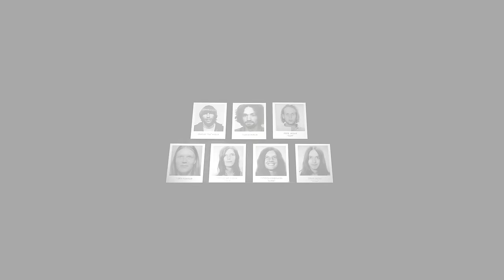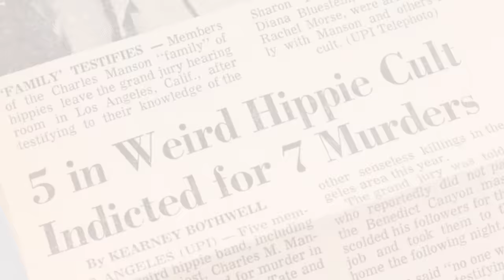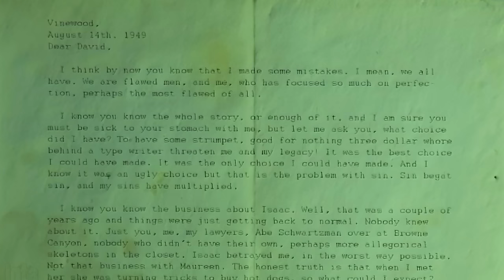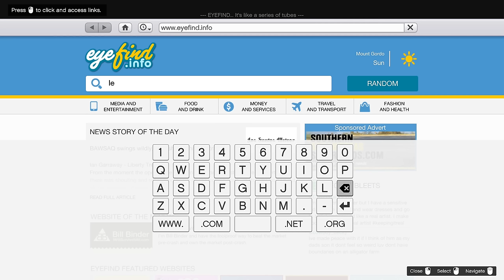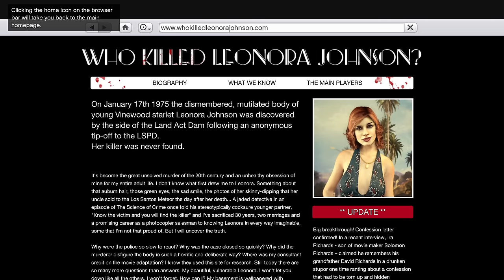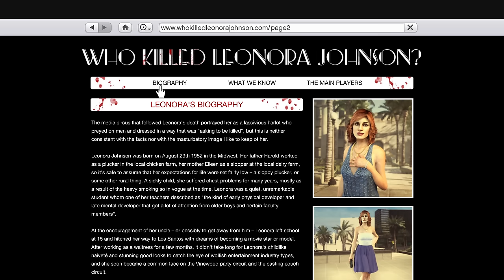25 Creepy Unknown Facts in GTA 5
if you know all of these you're an absolute nerd

Free Music:
Track: "QUESTIONING REALITY", odium